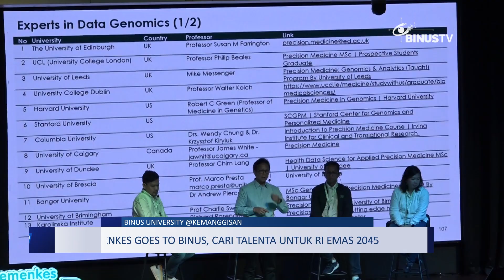Liputan - Hadir Di Binus, ‘Kemenkes Goes To Campus’ Cari Talenta Untuk RI Emas 2045 | JURNAL 19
BINUS University berkesempatan menjadi kampus yang mendapatkan kunjungan dari Kementrian Kesehatan, dalam penyelenggaraan kegiatan bertajuk 'Kemenkes Goes to Campus', 1 Juli 2024. Kegiatan ini memiliki tujuan untuk mencari talenta muda dalam berbagai bidang. Pun kegiatan ini selaras dengan visi dan misi BINUS Univeristy, yakni untuk mewujudkan indonesia emas 2024.